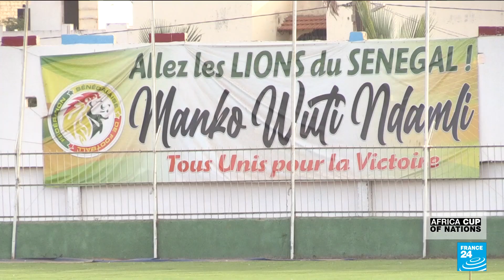AFCON - Senegal: Aliou Cissé ‘under great pressure’ to lead them to glory • FRANCE 24 English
The Teranga Lions, as they are nicknamed, have been recognised as one of African football’s most formidable forces ever since their famous victory over France – the mighty Bleus of Thierry Henry and Patrick Viera – in the 2002 World Cup. At every CAN, Senegal is heralded as one of the favourites to seize the trophy.